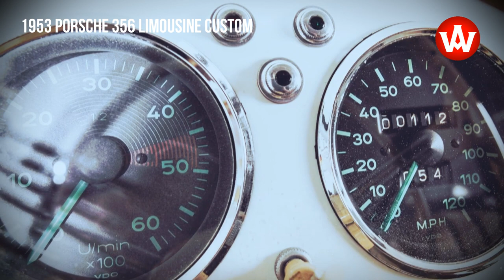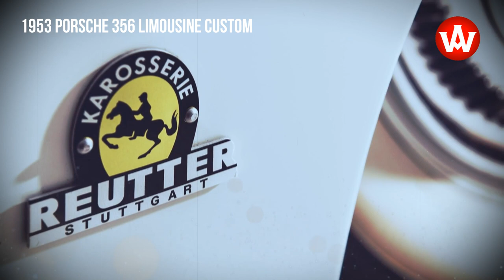1953 Porsche 356 Limousine Custom is a retro style Panamera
It took Porsche nearly eight decades from its inception to enter series production with a four-door sports car. It’s safe to suggest that a limousine was not even on the radar in Zuffenhausen in the 1950s. The custom 356 limousine conceived for special occasions offers a glimpse of what could have happened had Ferdinand Porsche’s firm not been so focused on building sports cars. For all the accolades long thrust on the Porsche 356, a spacious interior with room to stretch out was not one.